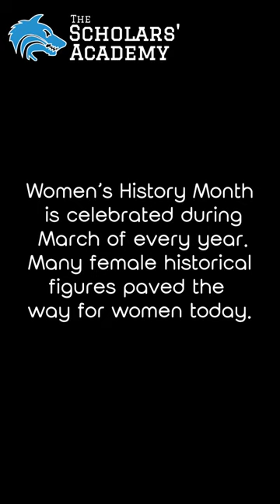Women’s History Month 2024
Women’s History Month celebratory video with student interviews.